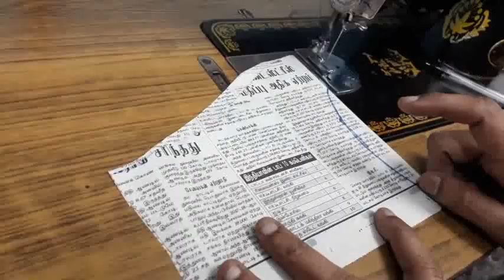Amul designing sleeve cutting and stitching